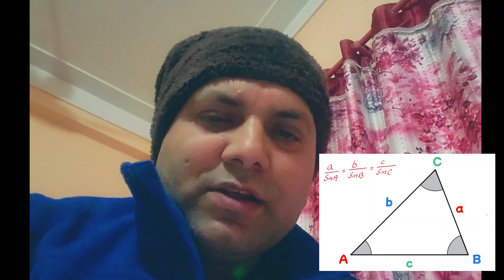Sine law of triangle in nepali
A video presenting proving idea of sine law ( properties of triangle) in Nepali language.